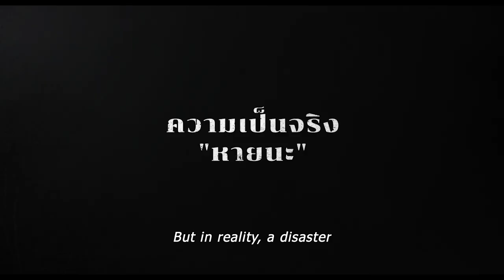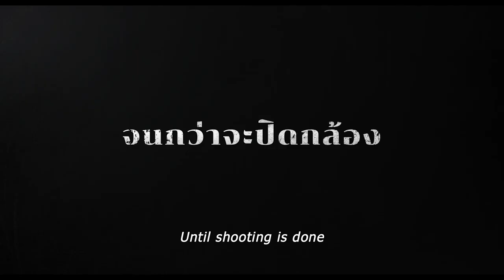COBWEB ปริศนาใยแมงมุม - Official Trailer [ซับไทย]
หลังจาก ‘ผู้กำกับคิมยอล’ โดนโจมตีจากนักวิจารณ์ และให้ฉายาเขาว่าผู้กำกับขยะ เขาจึงทำทุกอย่างเพื่อให้ภาพยนตร์เรื่องใหม่ได้เปลี่ยนฉากจบ ตามที่เขาฝันไว้ มันจะต้องเป็นผลงานชิ้นโบแดงและเป็นมาสเตอร์พีซแห่งวงการอย่างแน่นอน เขาจึงพยายามจัดให้มีการถ่ายทำเพิ่มขึ้นอีกสองวัน แต่บทภาพยนตร์ที่เขียนขึ้นมาใหม่นั้นกลับไม่ผ่านเซ็นเซอร์ แถมนักแสดงยังไม่เข้าใจบทที่เขียนใหม่ ท่ามกลางตารางงานที่ยุ่งเหยิง ผู้อำนวยการสร้างยังไม่เห็นด้วย กับสิ่งที่คิดไว้นั้น ความเป็นจริงกลับกลายเป็นสิ่งที่โหดร้าย ผู้กำกับคิมเขาจะทำอย่างไร จะพอแค่นี้หรือจะฝ่าฟันสู้ต่อไป ?!

เข้าฉาย : 19 ตุลาคม 2023